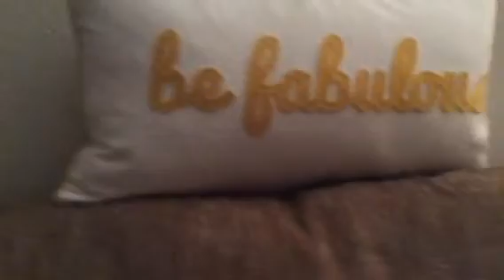My hermit crab shell glows in the dark